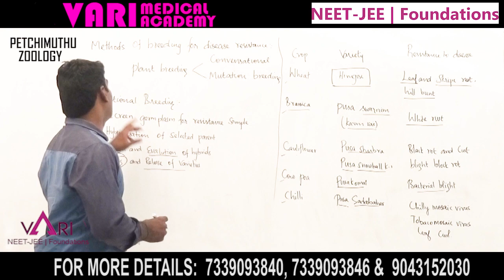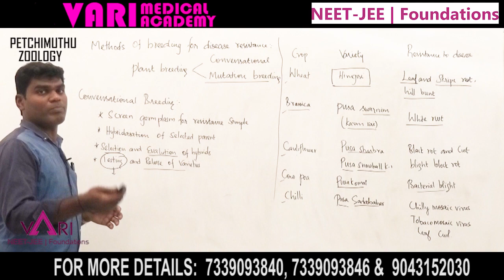Methods of Breeding for Disease Resistance | Zoology | NEET | NEET 2023 | NEET Syllabus | NEET Exam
Vari Medical Academy Faculty Petchi Muthu Explains Methods of Breeding for Disease Resistance in Zoology for NEET Aspirants.

Vari medical academy helps the students to prepare for the NEET exam, get high marks and provides free classes and study materials.